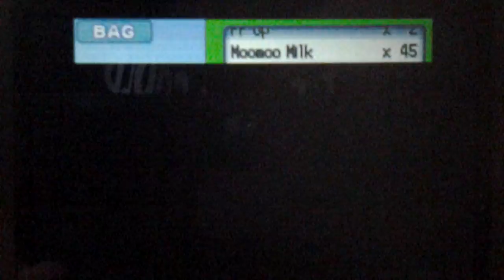Pokémon Platinum | "What the Fog?" [24]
What's going on, Scalchop Warriors? Today I have another episode of our Platinum LP! Hope you have been enjoying the series and continue to!
Pokémon Lake is an online browser Free to play Pokemon Game! Check it out!